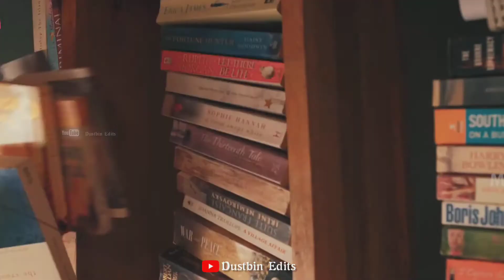Tamil classic romance status video for dustbin edits | Couple Romantic WhatsApp status video